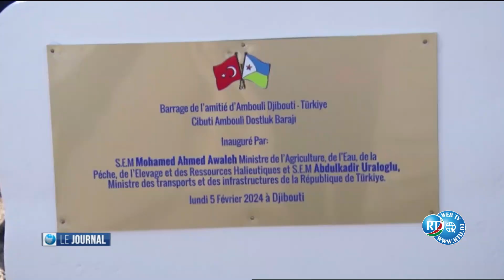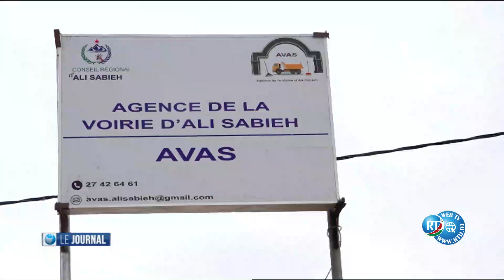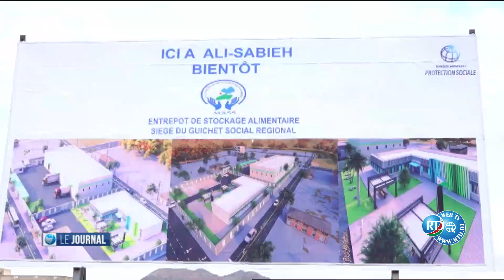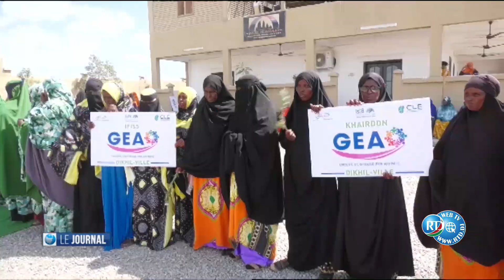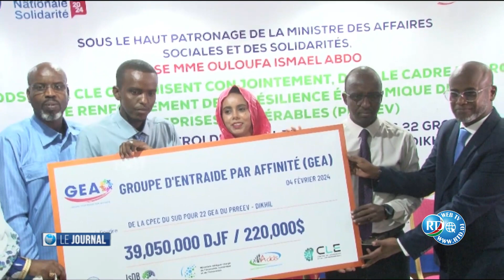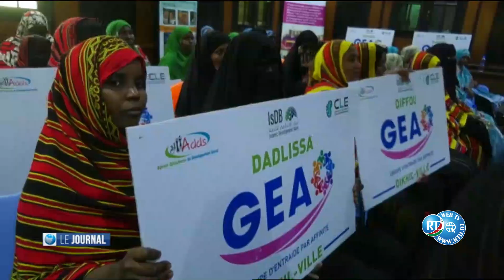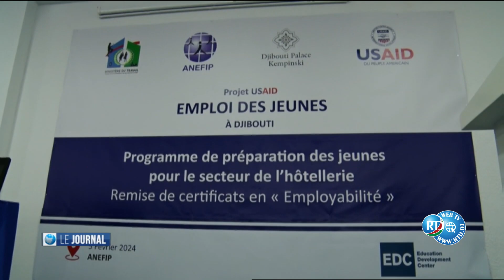Journal de 15H du 06/02/2024